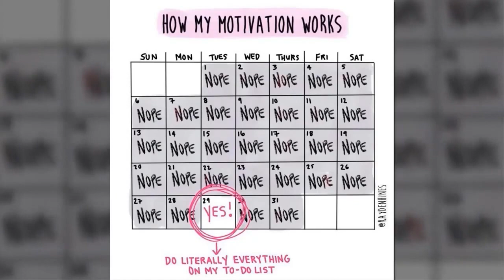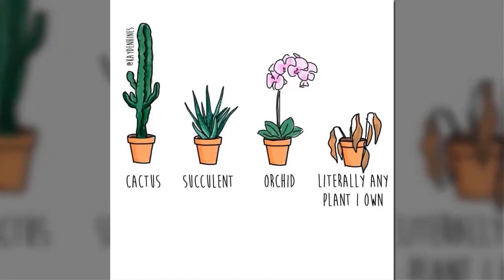Comic Illustrations In Which The Artist Shows What It's Like To Be An Adult part 4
Hello everyone On this channel you can watch funny one-panel comics by Nate Fakes

Nate Fakes is a genius person, besides the fact that he has an amazing name that sounds like a perfect pseudonym.
And also the creator of a comic book series with his own unique style. At the heart of his style,
it revolves around situational humor, as well as jokes, ridiculous situations, and puns,
which include everything from animals and people to inanimate objects.
His illustrations and captions provide a powerful two-punch combination in his climaxes, hitting you with a good joke.

✅ I am not the owner of the image or music in my video. If you have any problems with me posting this song or photo,
As soon as I receive your message and determine that you are the proper owner of this content, I will delete it!